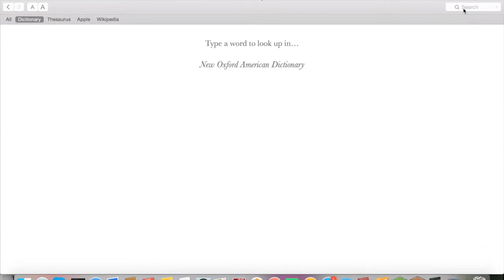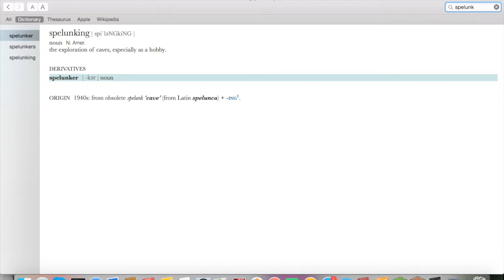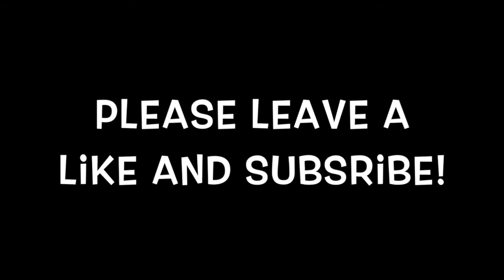Adi plays on The Dude Server#2:The Lava Ravine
This is my very own server
So far there 16 player slots and I can invite dudes to come if I want